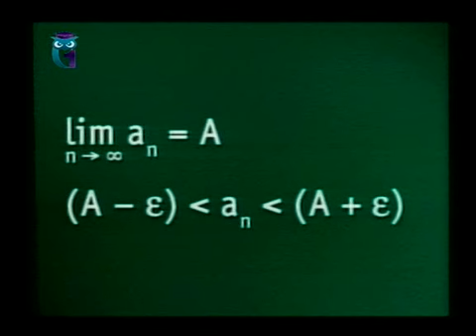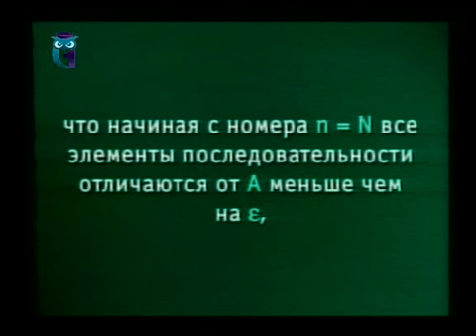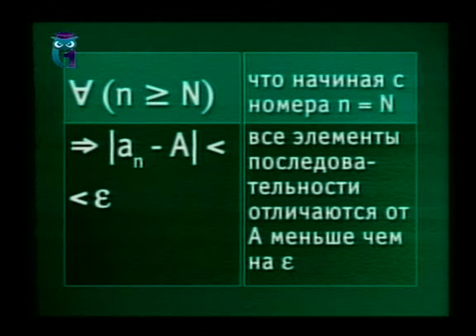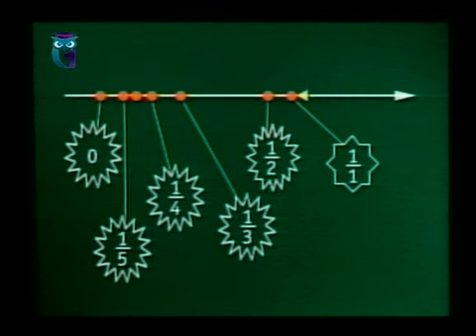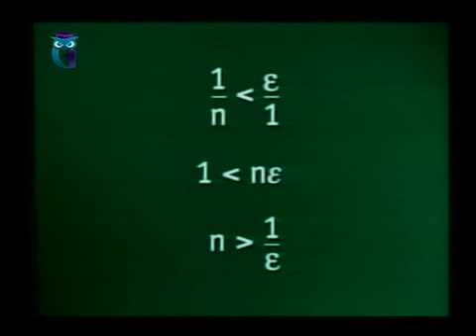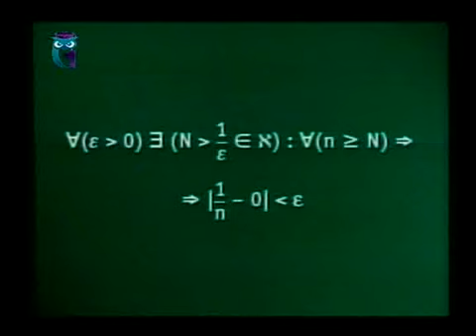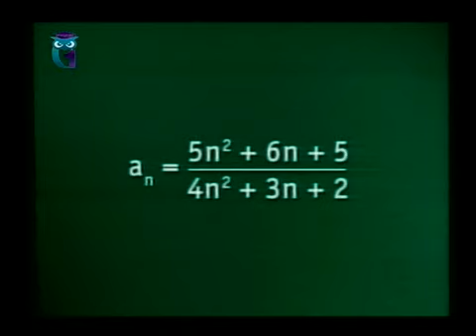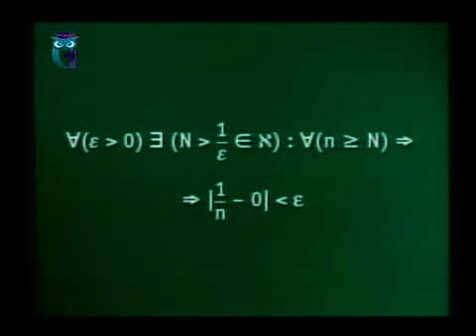Математика. Урок 4.3. Дифференциальное исчисление. Предел бесконечной числовой последовательности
Всё, что нужно знать из математики экономисту. Анализ бесконечно малых. Дифференциальное исчисление. Борис Бояршинов. Образование для всех. Первый образовательный канал. Остальные передачи смотрите на